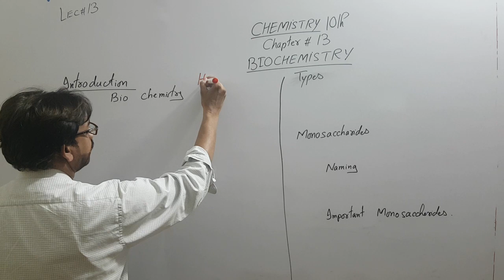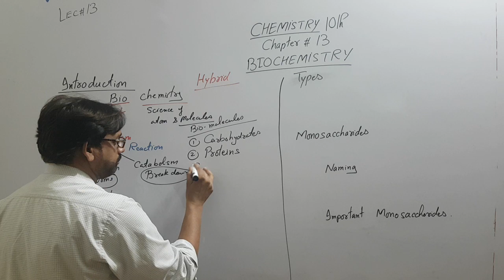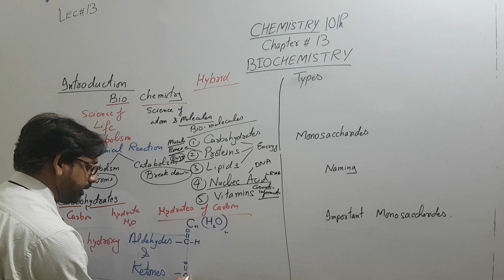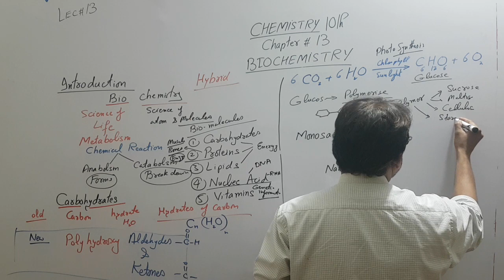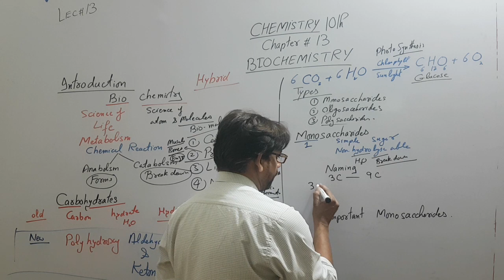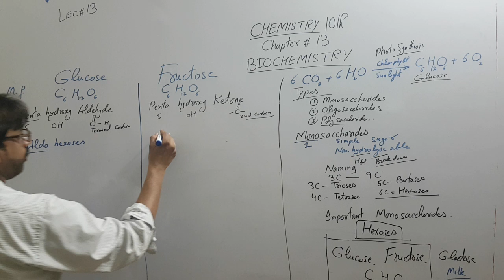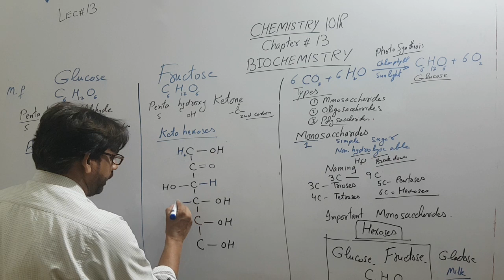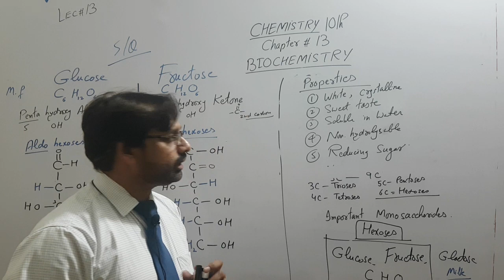Class 10th | Chemistry | Lecture 13